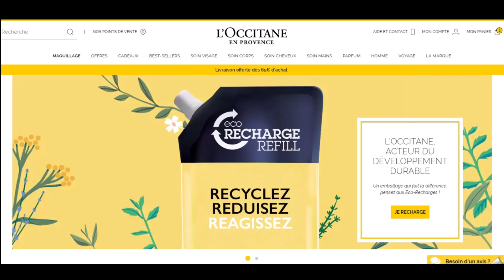Code promo L'Occitane vérifié en vidéo